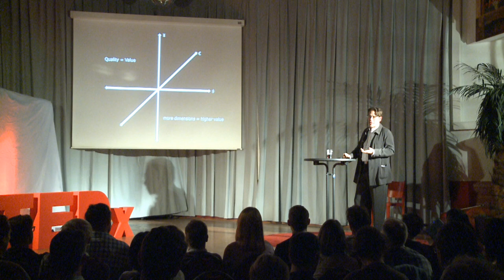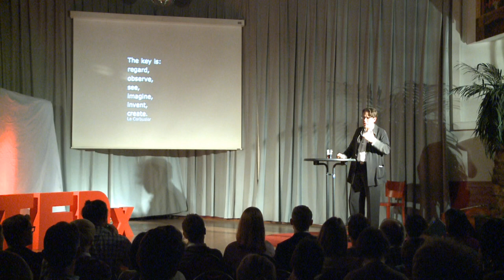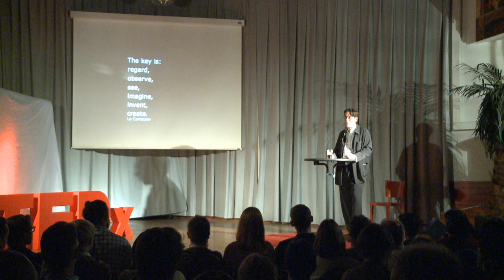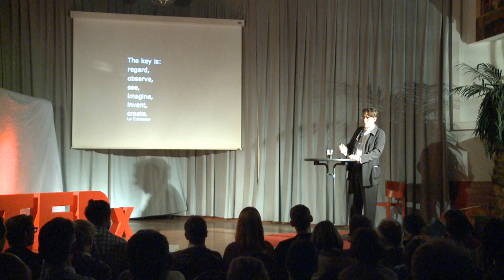Aesthetic sustainability: Kurt C. Reinhardt at TEDxKreuzeskirchviertel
Kurt C. Reinhardt studierte Physik, Politik und Philosophie in Duisburg, Essen und Konstanz. 1999 erhielt er das Bundesverdienstkreuz. Seit einem guten Jahrzehnt arbeitet er auf dem UNESCOWeltkulturerbe Zollverein und hat dort sein Atelier, die memofaktur. Er berät und betreut namhafte Unternehmen der Architektur- und Designwirtschaft im Bereich Strategie, Konzept, Kommunikation, Marketing und Unternehmenskultur. Seine Projekte und Vorträge ziehen ihn nach Spanien, Italien, Niederlanden, oder Frankreich.